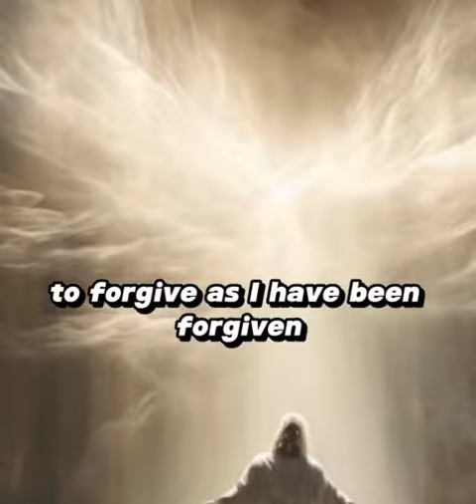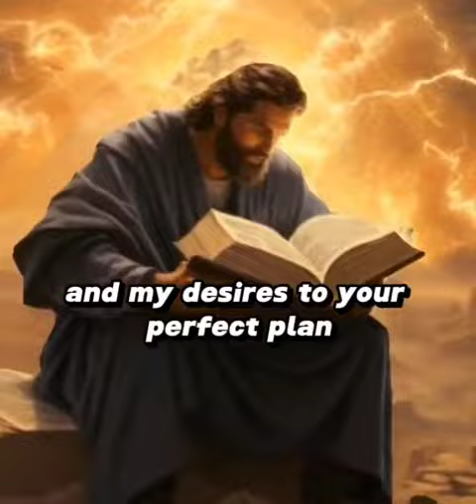The power of forgiveness